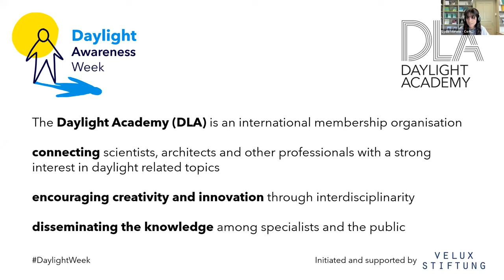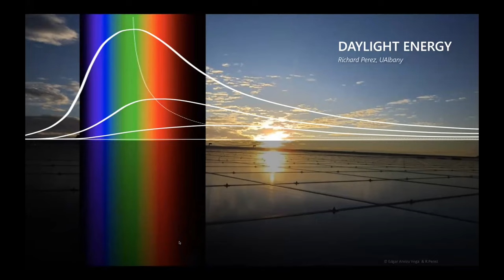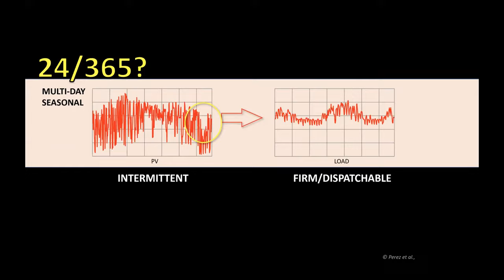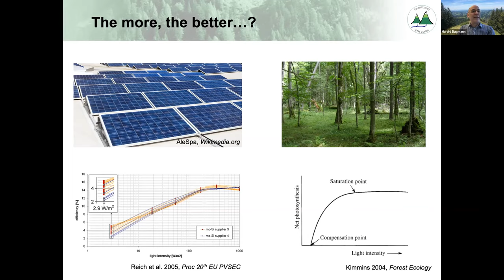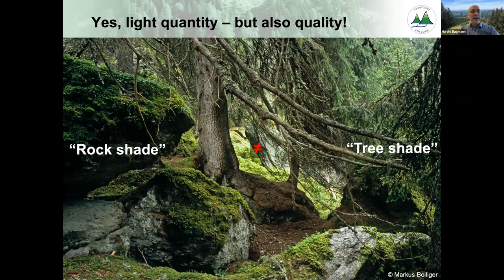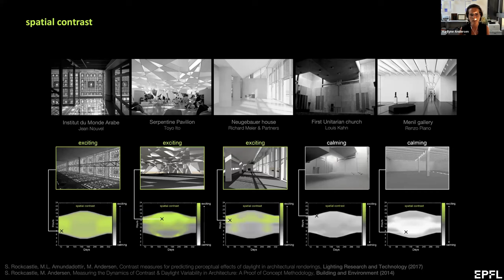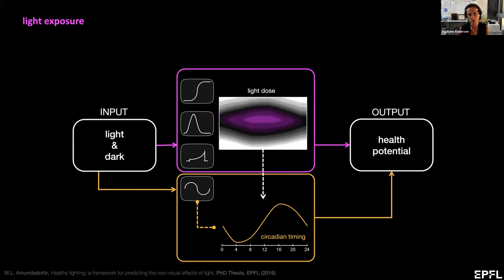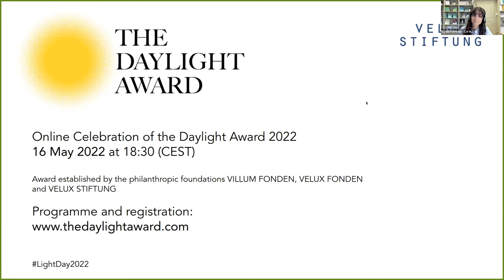Sunlight on Earth | Daylight Awareness Week 2022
Daylight Academy webinar on 11 May 2022

After its journey through space, sunlight arrives on Earth. In addition to illuminating and warming us, daylight plays a multitude of essential roles in our direct environment. Firstly, it is a powerful source of renewable energy whose potential is not yet fully exploited. While technology is constantly evolving to make the most of the sun’s energy, plants are experts in this and make optimal use of this energy to produce food. The second contribution in this session was dedicated to the role of daylight in forest ecology. Finally, our stopover on Earth was also an opportunity to reflect on the use of natural light in buildings. This can affect our physiological and psychological health and has comfort, behavioural, economic, and environmental consequences.

With
• Prof. Richard Perez: Renewable and Solar Energy, University of Albany, USA: 09:08
• Prof. Harald Bugmann: Forest Ecology, ETH Zürich, Switzerland: 20:35
• Prof. Marilyne Andersen: Sustainable Architecture, Daylighting Strategies, EPFL, Lausanne, Switzerland: 30:55

Moderated by
• Prof. Jean-Louis Scartezzini, Solar Energy and Building Physics Laboratory, EPFL Lausanne, Switzerland

Organised in the context of the UNESCO International Day of Light